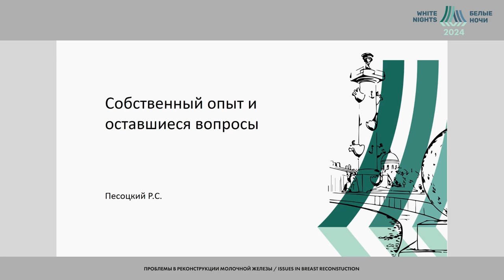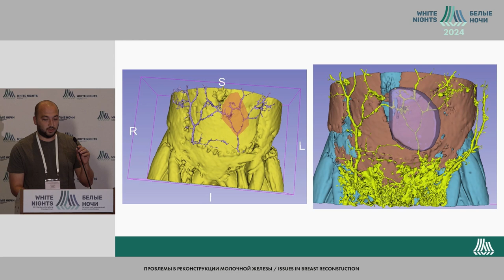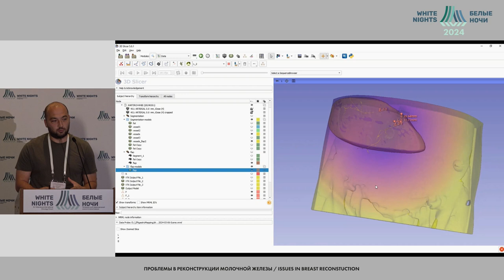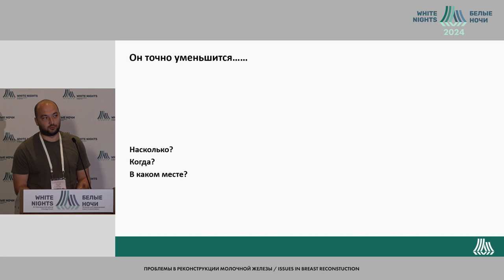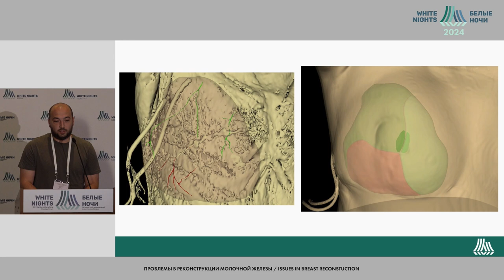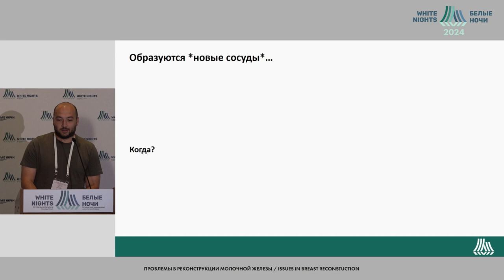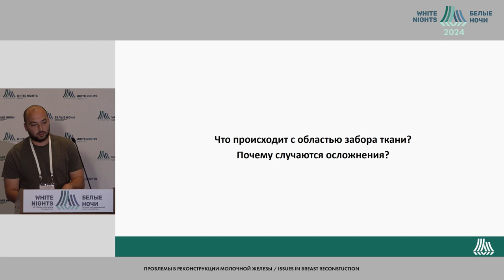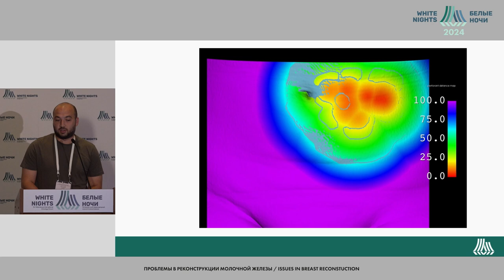Собственный опыт и оставшиеся вопросы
Песоцкий Роман Сергеевич